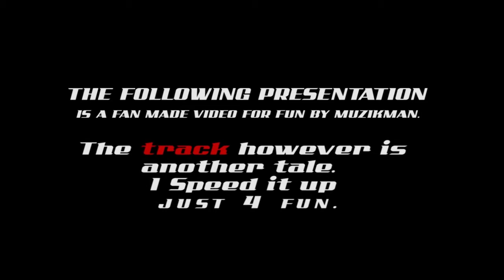Till I collapse Fan Remix-QUICK LAYOUT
Just Showing Off one of my track. and I figured what better way to showcase my track than to have one of the greatest rappers alive  spit a couple of bars on the track.